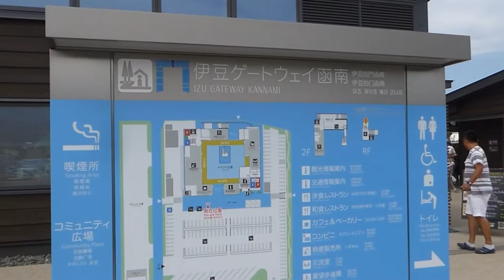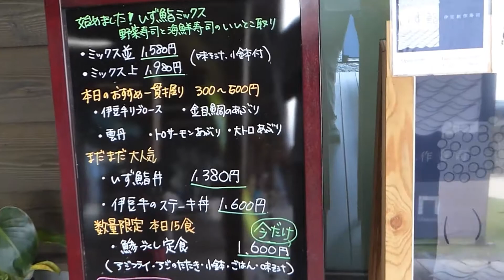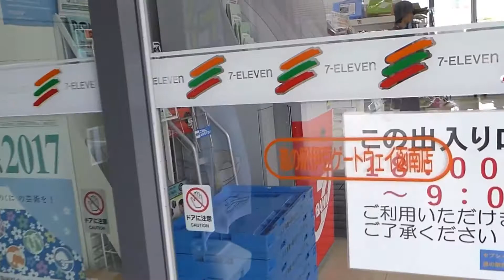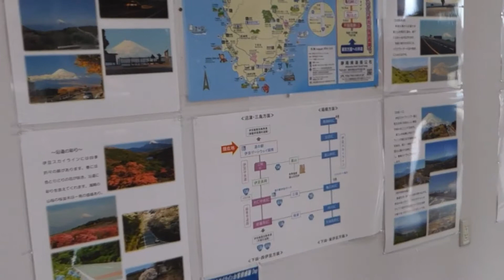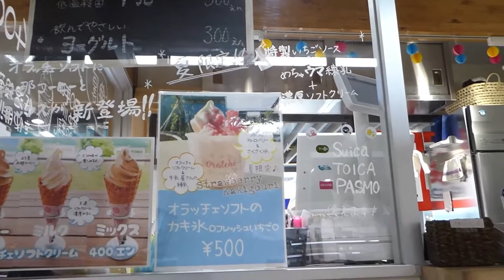道の駅「伊豆ゲートウェイ函南」2017年 5月にオープン 2017年8月27日。静岡県田方郡函南町。